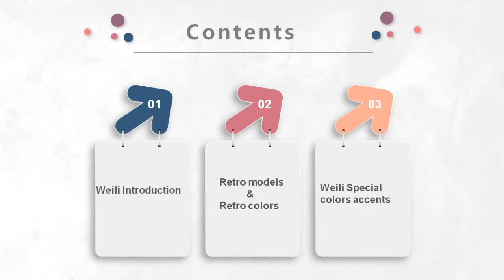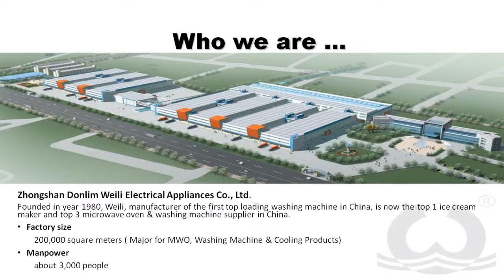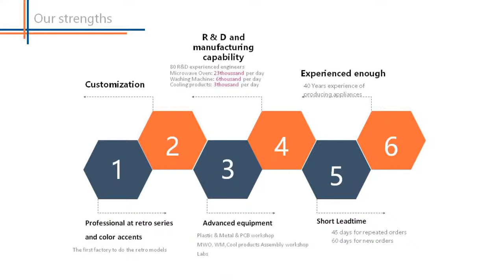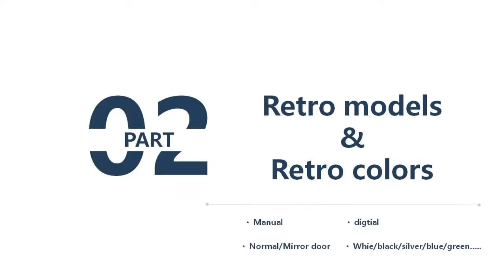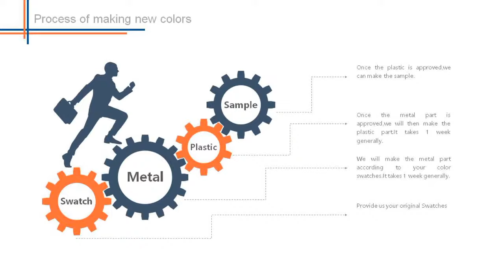【WEILI】Live Stream | RETRO & COLOR SERIES Microwave Oven INTRODUCTION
Established in 1980, WEILI, has developed into a modern comprehensive manufacturing enterprise integrating the R&D, manufacturing and sales of intelligent HouseholdAppliances such as front load dryer, washing machines, microwave ovens, ovens and refrigeration products.